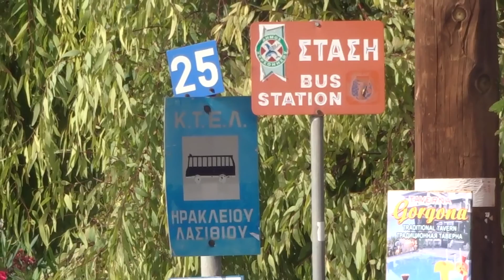Skin Eating Fish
► Crete, Greece - 10th October 2016
► Music ♫ • Flamingosis - not like the others, Kronicle - Whats Going On, Jeff Kaale - cookies & Jeff Kaale (X I X X) x Engelwood - Dancing In The Moonlight